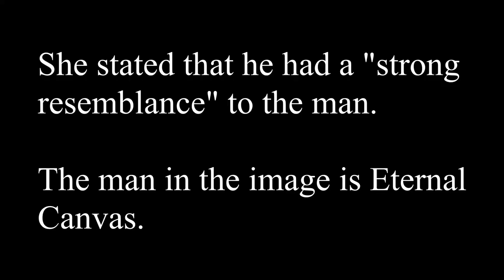Is This Eternal Canvas' Biggest Secret?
We can't confirm that the man was Eternal Canvas, but due to the facts: it's a possibility.